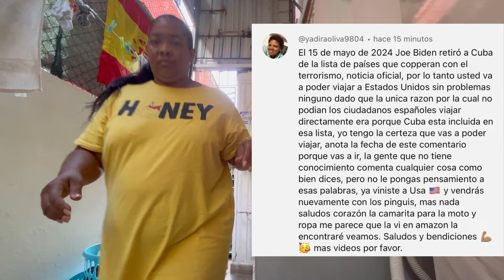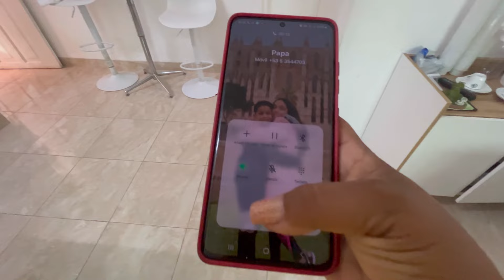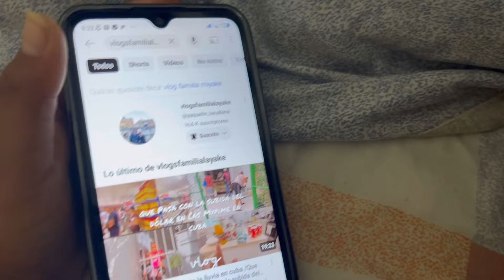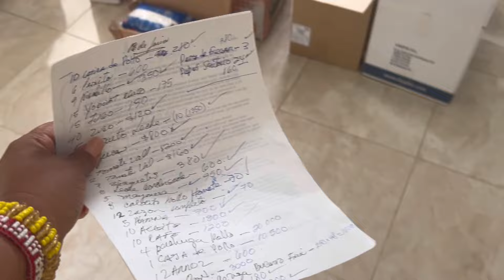Preparo un pedido a una subscriptora /No puedo salir de mi casa /Mi vida en cuba